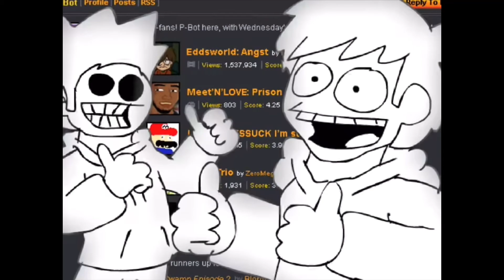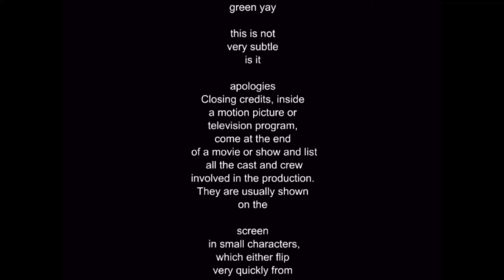Art Is Serious FUNNY MOMENTS